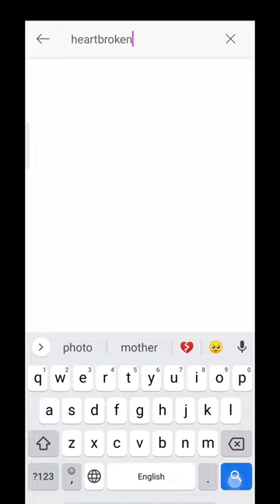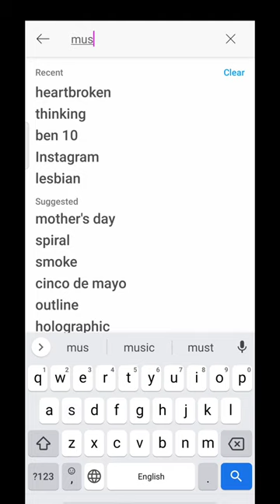imaginary photo editing 🌹/ PicsArt photo editing / shubham mhatre.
Role model Danish zehen ::::
I am inspired form danish bhai so I just do my best in this video so you will support mi..